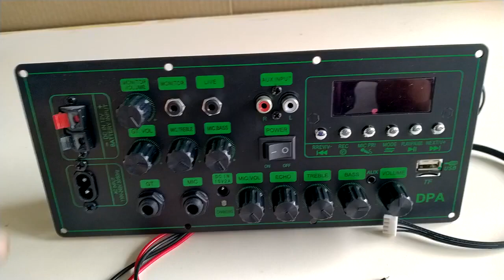mạch loa kéo cưc HOT LIVESTREAM chỉnh BASS TREBLE MIC karaoke có CHỐNG HÚ nguồn xung 220V 12